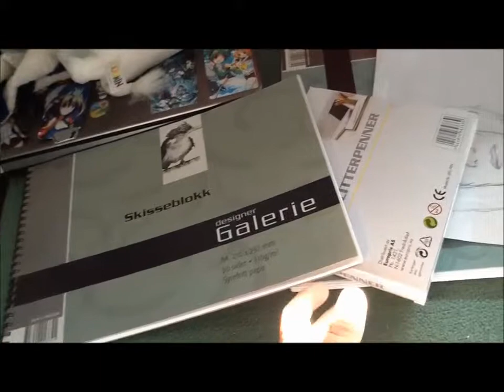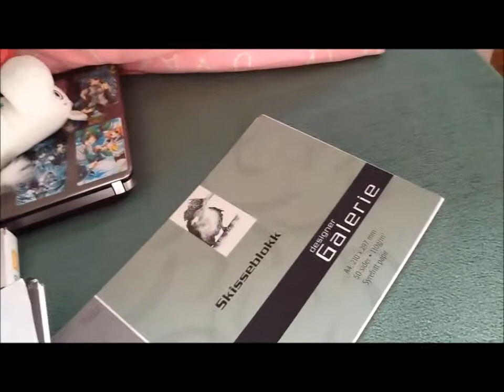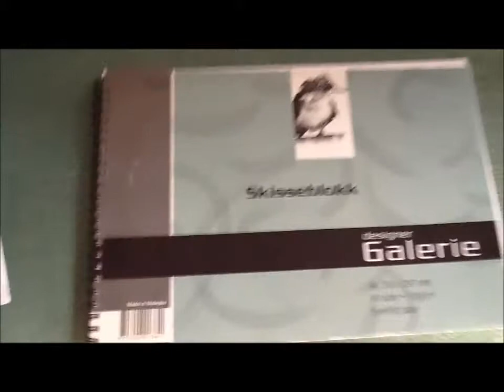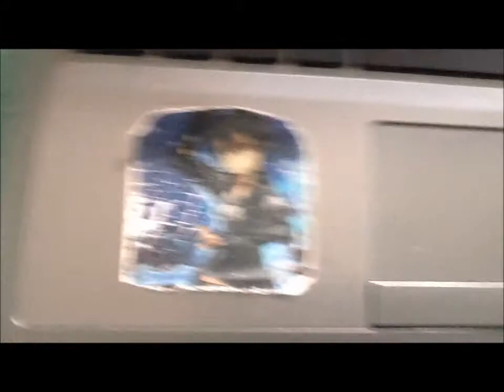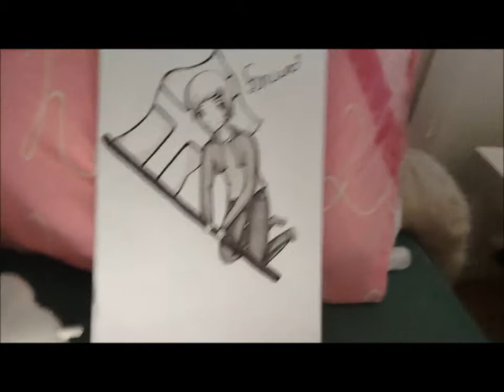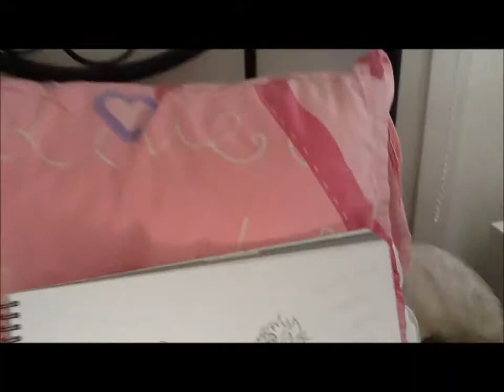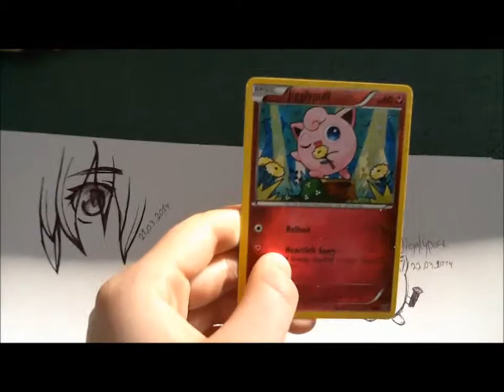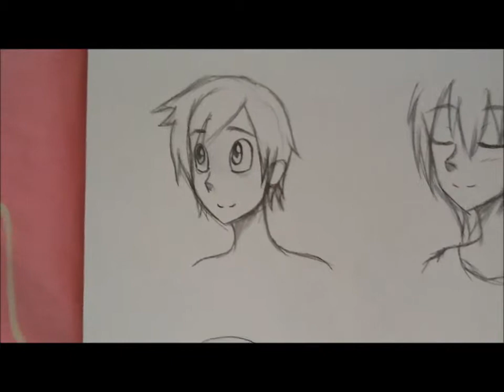drawing update mars 2014 [Late]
I know. Its alot late, but I have been busy and the internett works best at school. And I have just been lazy o_o I am so sorry guys.
But I hope you still will enjoy.